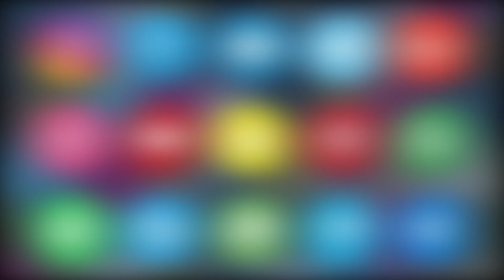WORKER NE LAGAYA OWNER PAR MARNE AUR ZABARDASTI KAAM KARANE KA ILZAAM | ASIAN TV NEWS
WORKER NE LAGAYA OWNER PAR MARNE AUR ZABARDASTI KAAM KARANE KA ILZAAM